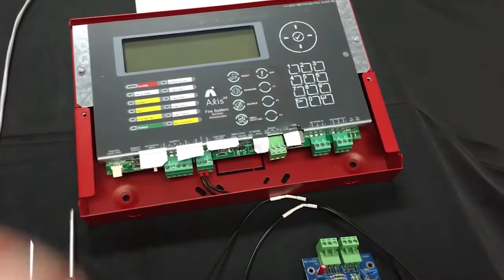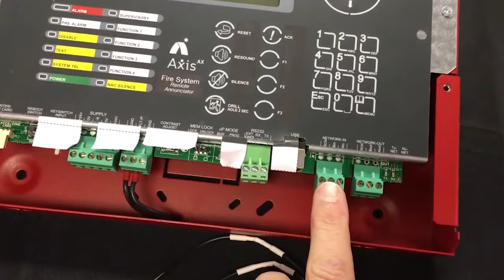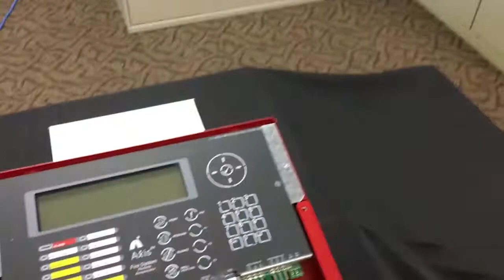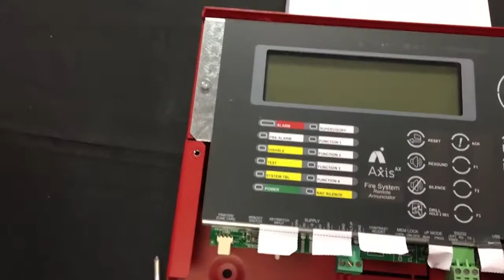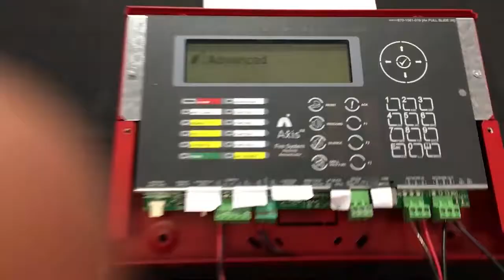Networking Installation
In this video we show you the parts needed to network our Axis AX panels and how to put the network together so the panels and annunciators will talk to each other.